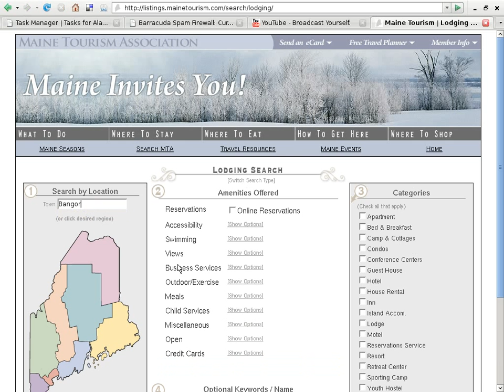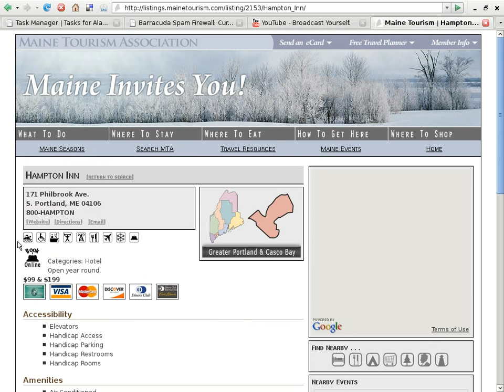Maine Tourism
Screencast of using different features of the maine tourism site